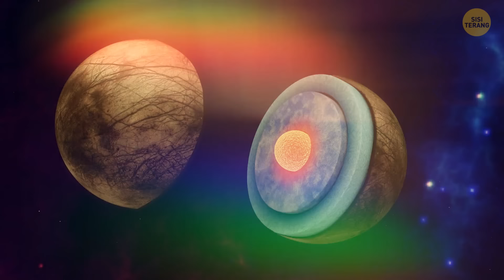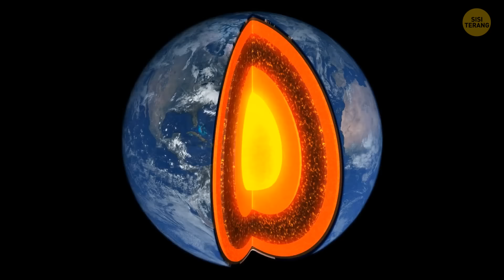Masa lalu dan masa depan Tata Surya: garis waktu sejarah kita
Ikuti perjalanan memukau melintasi waktu dalam video terbaru kami, di mana kami mengungkap kisah menawan masa lalu dan masa depan Tata Surya. Bergabunglah bersama kami saat kami menelusuri garis waktu langit dalam sejarah kosmik kita, menjelajahi momen-momen penting yang telah membentuk pembentukan, evolusi, dan potensi takdir planet-planet yang menjadi rumah bagi lingkungan tata surya kita. Mulai dari kelahiran Matahari yang dramatis hingga tarian planet-planet dan bulan-bulan yang memukau, kami melintasi ribuan tahun untuk menyingkap misteri yang telah mendefinisikan lanskap kosmik kita. Wawasan para ahli dan representasi visual memandu kita melalui peristiwa-peristiwa menakjubkan yang menandai evolusi Tata Surya, memberikan pemahaman yang komprehensif tentang asal-usul langit kita. Bersiaplah untuk terpesona oleh kisah-kisah yang tertulis di bintang-bintang dan skenario potensial yang menanti kita di masa depan kosmik. Daftar sekarang untuk memulai pengembaraan kosmik ini, membuka rahasia masa lalu dan melihat sekilas kemungkinan-kemungkinan yang ada di depan di bentangan alam semesta yang terus meluas!